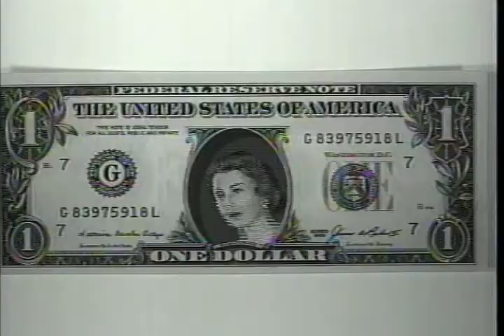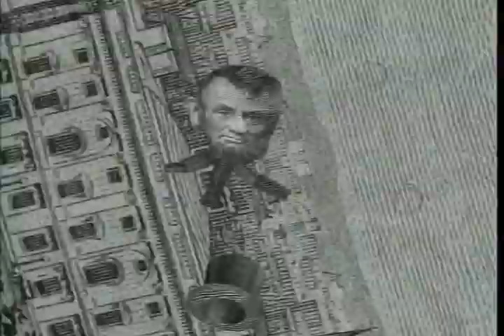Thomas Dolby "The Gate To The Mind's Eye" - 07. Nuvogue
The Gate to the Mind's Eye (Odyssey Visual Design, June 30, 1994) continued the trend of vocal tracks, along with music by Thomas Dolby. Five of its nine segments include vocal tracks: Armageddon, a sequence depicting massive devastation; Neo, an astronomy-themed song; Valley of the Mind's Eye, a song about the progress of human technology; Nuvogue, the first jazz track in the series; Quantum Mechanic starring guest vocalist Dr. Fiorella Terenzi. The Gate to the Mind's Eye also featured the animations Delirium Tremendus, God and the Quantum and Synchronicity produced and conceptualized by artist animator Beny Tchaicovsky.